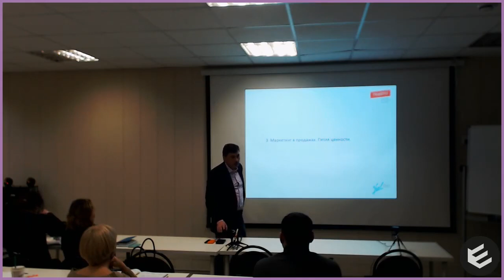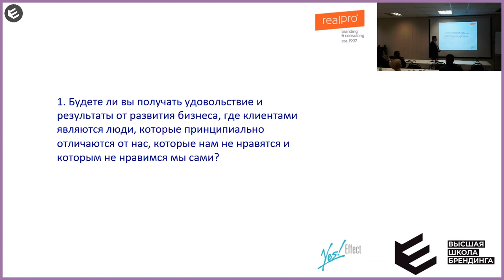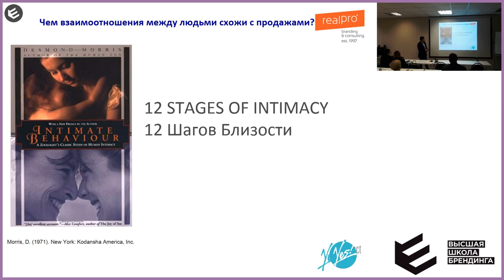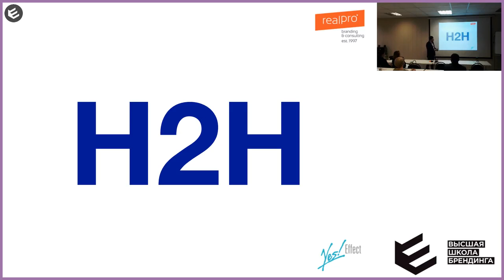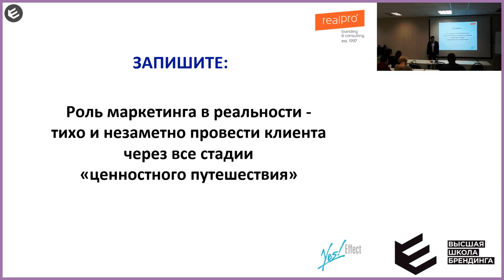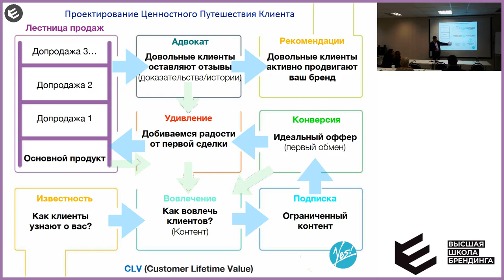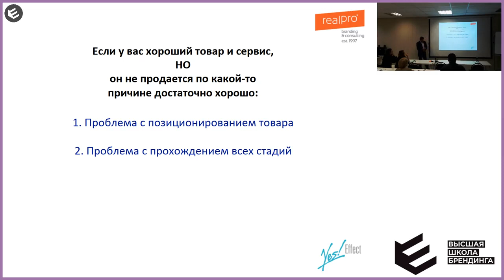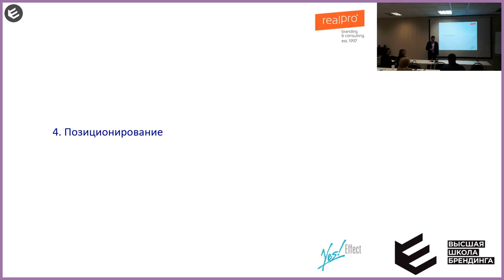Система Привлечения клиентов. Петля ценности. Лекция 2 (для слушателей Высшей Школы Бизнеса)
Лекция № 2. Полная запись лекции Алексея Царегородцева (REALPRO в ВШБ январь 2020) на тему поиска выгодной бизнес-ниши, создание бизнес-модели. Разработка маркетинговых шагов для разработки системы привлечения Клиентов в бизнес. 8 уровней взаимодействия с клиентами. Принципы привлечения новых клиентов и система продаж.

Как создать петлю ценности?

Хотите знать больше?
Давайте разберем вашу ситуацию, уверен что и для вас уже есть почти готовое решение: